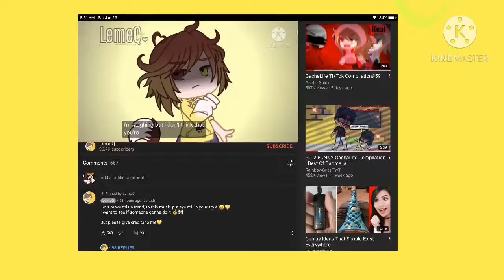Eye Roll trend!